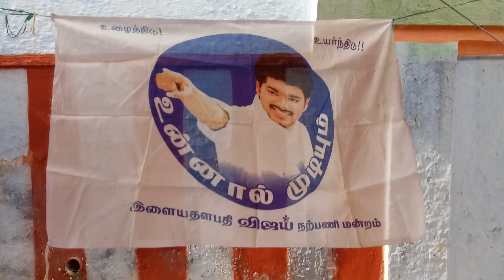Nellai town police ac sathieskumar visit rason shop